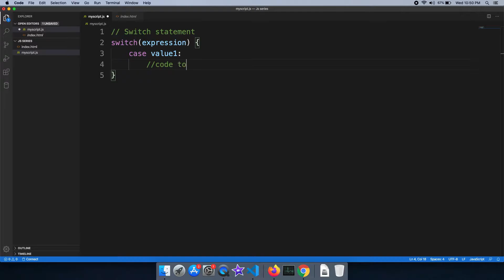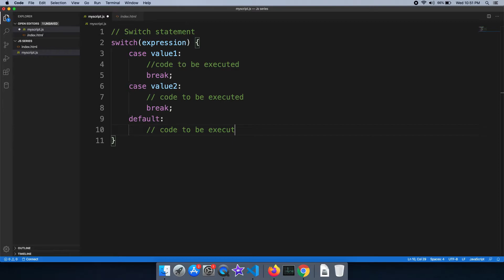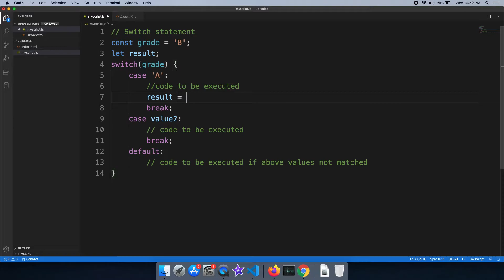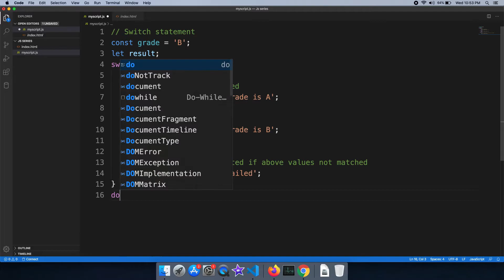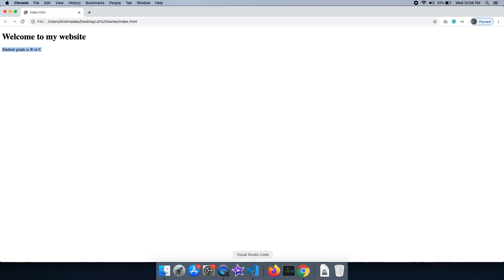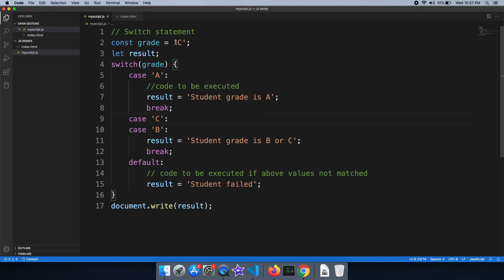#14 Switch Statement | JavaScript Malayalam tutorials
In this video we will learn about JavaScript Switch statements and the importance of break keyword in switch.